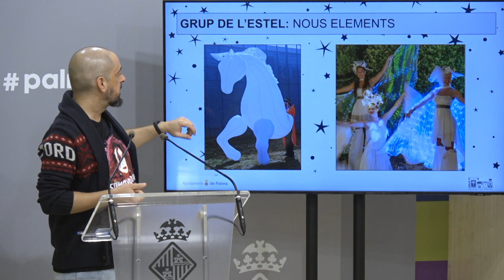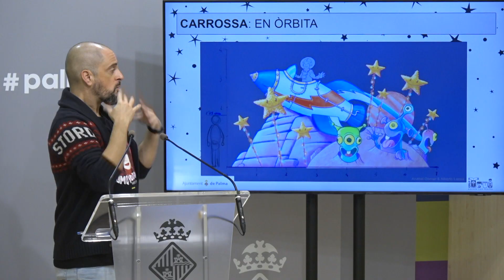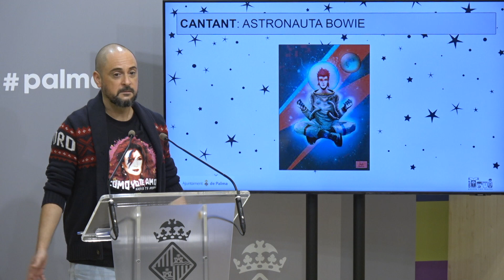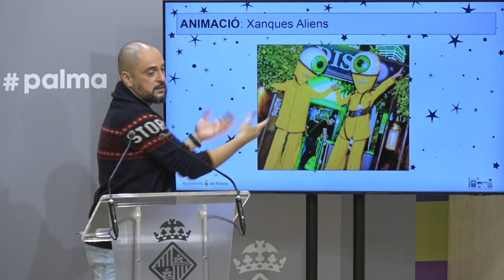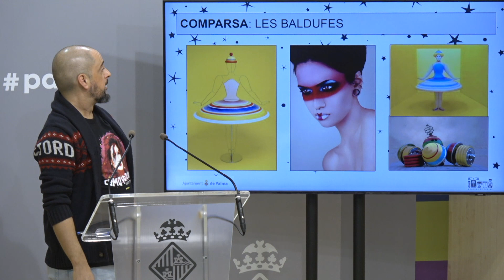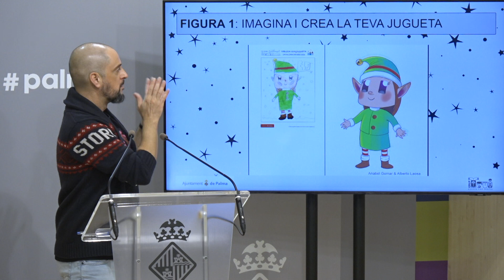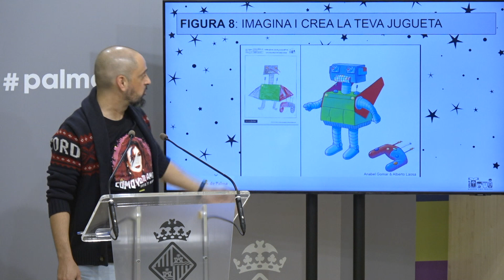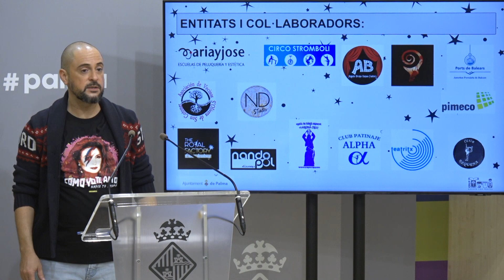Presentació de la Cavalcada dels Reis d'Orient 2023